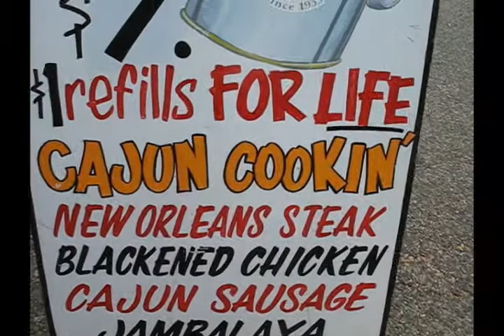Daily Video #274 of 365 :: Bayou Billy's $1 Refills For LIFE (Sarsaparilla)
I came across this "deal" in 2006 and I purchased one of the mugs for $6.  That mug ended up getting crushed but I came across one at Goodwill for .99 cents and I bought it during a half off sale so I only paid .50 cents for it.  it's a 2003 model but it's like brand new.  Today, I got a "refill" for $1.

I was looking forward to this moment for about a year if not longer.